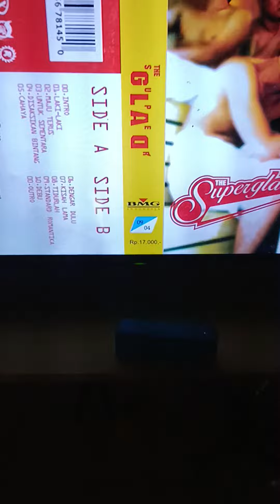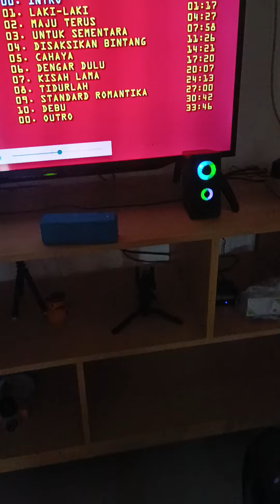cara menghubungkan suara tv ke speaker bluetooth